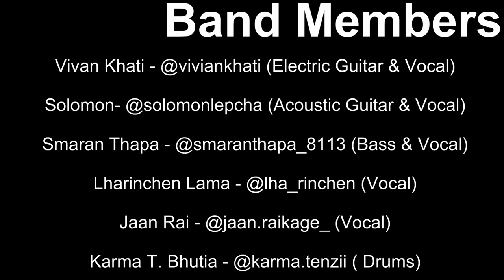Beatles in Blues Music Video By Students of Dr. Graham's Homes, Kalimpong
This Video was shot in 6 hrs. by the Students of DGH for the Cross Roads Fest in a small Town of Kalimpong on 08/09/2019.